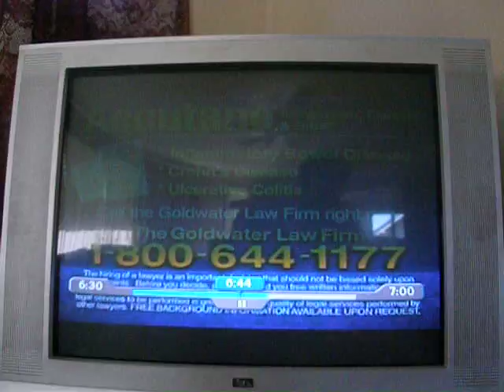TALKIN SHIT ABOUT YAKIMA ....WHAT???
YAKIMA RULES FUCK OFF! 509 BITCHEZZZZ